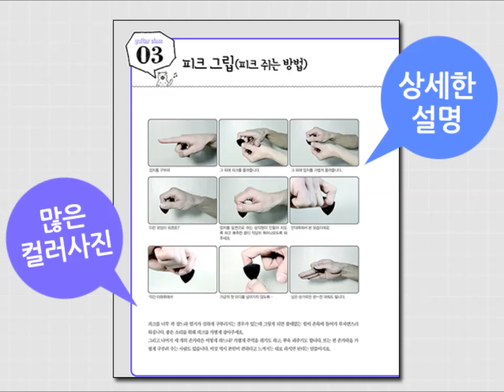111 주를 앙모하는 자 (빠른 16비트 숙달곡)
교본 구입은 전국 서점과 인터넷 서점에서